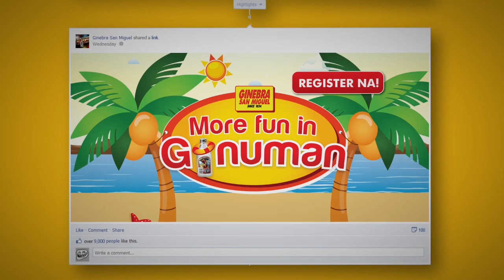More fun In Ginuman 2013 Promo Mechanics - Manalo ng iPad Mini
Animation and Music: Mushroom Creatives